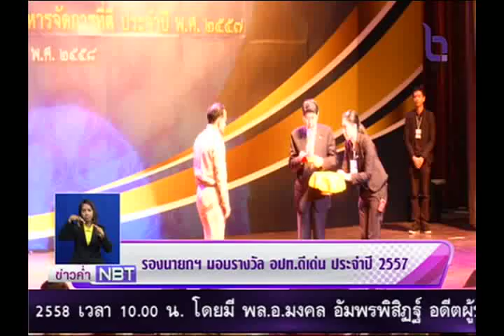รองนายกฯ มอบรางวัล อปท.ดีเด่น ประจำปี 2557